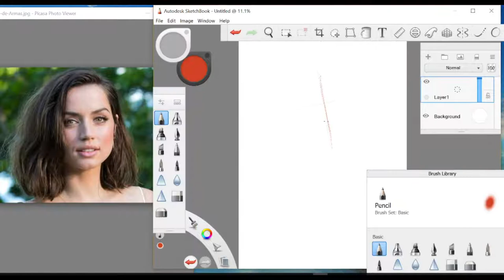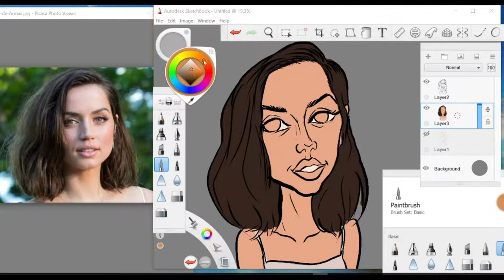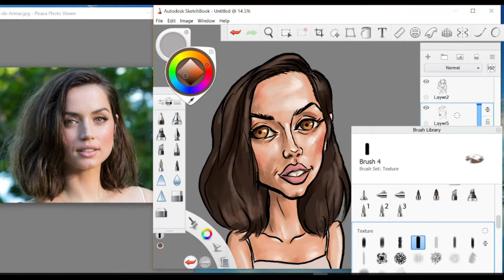Digital Painting: Caricature resolution 2022, Ana De Armas.